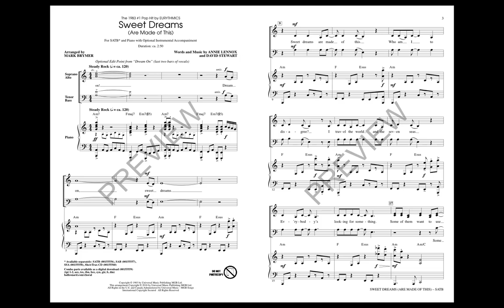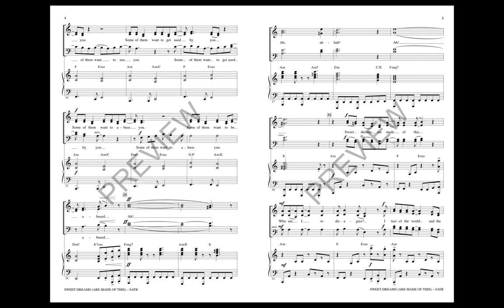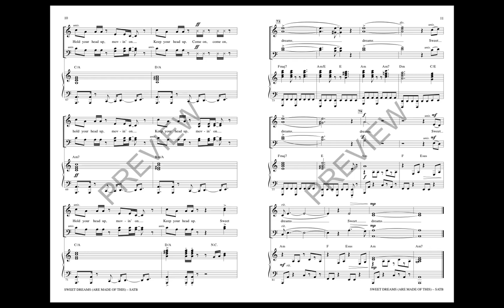Sweet Dreams (Are Made of This) (SATB Choir) - Arranged by Mark Brymer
The dream theme continues with the signature song of the Eurhythmics, number one in 1983. A sensational feature for show choirs of today!